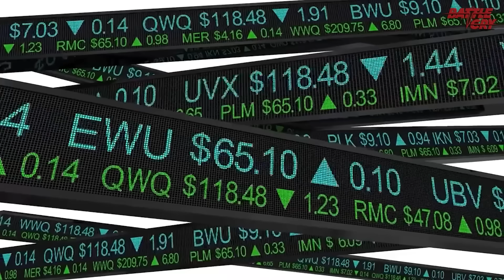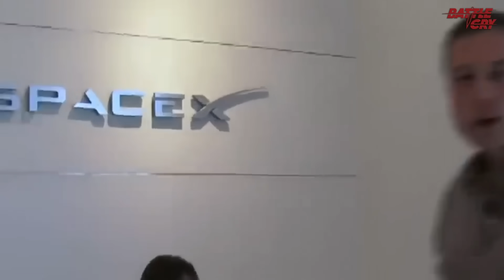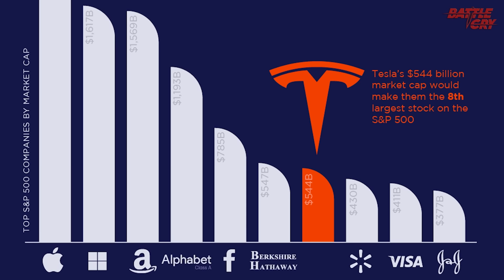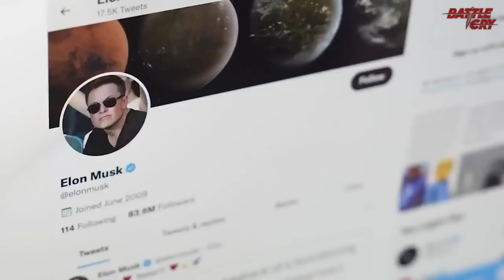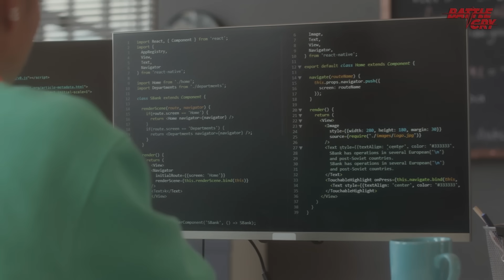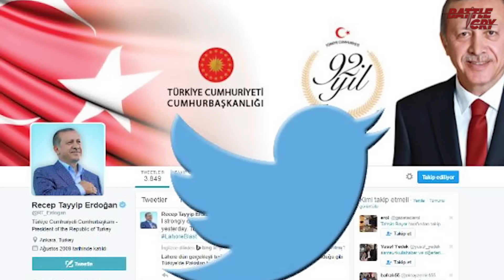ELON MUSK ĐANG LÀM CHỦ CUỘC CHƠI CHÍNH TRỊ CỦA THẾ GIỚI NHƯ THẾ NÀO?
Khám phá chân dung "gã điên thiên tài" đang thay đổi thế giới qua cuốn sách "Tiểu sử Elon Musk" đạt #1 New York Times Best Seller!

Được chắp bút bởi bậc thầy viết tiểu sử Walton Issacson, cuốn sách khai thác toàn bộ cuộc đời, sự nghiệp của Elon Musk, đồng thời gói trọn tinh hoa tất cả các lĩnh vực khoa học công nghệ tiên phong nhất hiện nay như xe điện, thám hiểm không gian và trí tuệ nhân tạo,...

Đặc biệt, ƯU ĐÃI GIẢM 50K cho 100 độc giả đầu tiên đặt mua cuốn Tiểu Sử có một không hai này ngay hôm nay.
Khả năng kiểm soát các công nghệ chủ chốt của ông ta không chỉ tạo ra những núi tiền khổng lồ, mà nó còn đưa vị tỷ phú trở thành một thế lực độc lập ảnh hưởng đến chính trường nước Mỹ và thế giới.

▶ QUÂN ĐỘI "DÁT VÀNG" Ả RẬP XÊ ÚT VÌ SAO KHÔNG THỂ ĐÁNH LẠI ĐỘI QUÂN DU KÍCH HOUTHI
▶ NỘI CHIẾN MYANMAR VÀ CUỘC ĐỐI ĐẦU GIỮA PHE DÂN CHỦ VS QUÂN ĐỘI - AUNG SAN SUU KYI VS AUNG HLAING